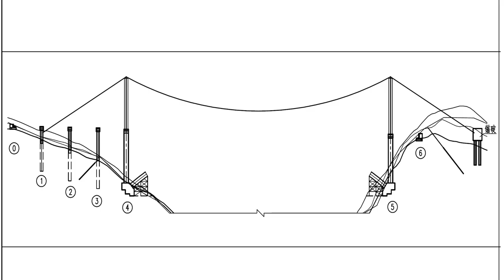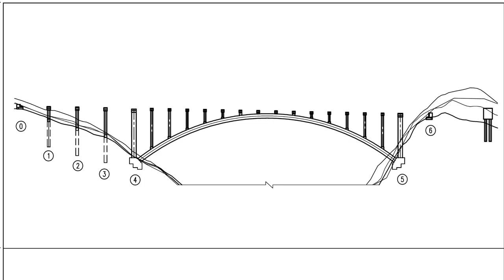Arch Bridges [Components, Design & Construction, History and Usage]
Arch bridges have been used for centuries to span waterways, valleys, and other obstacles, and they remain a popular choice for modern bridge construction due to their elegant design and remarkable strength. In this video, we will explore the history of arch bridges, their basic design and construction, and the advantages and disadvantages of this timeless bridge type.

00:41:01  What are Arch Bridges
01:34:11  How Arch Bridge works
02:10:50  Brief history of arch Bridges
03:17:37  The Modern Era of Arch Bridges
03:55:14  Design and Construction of Arch Bridges
05:35:00  Uses of Arch Bridges
07:14:00  Some well-known examples of arch bridges.
08:24:00  Advantages of Arch Bridges.
09:10:00  Disadvantages of Arch Bridges.
09:58:00  Why are arch bridges so popular?
11:24:00  What are the components of arches?
12:31:00  how arch bridges are constructed?